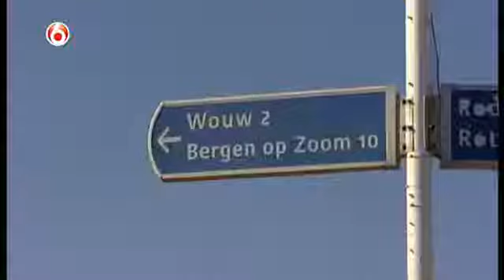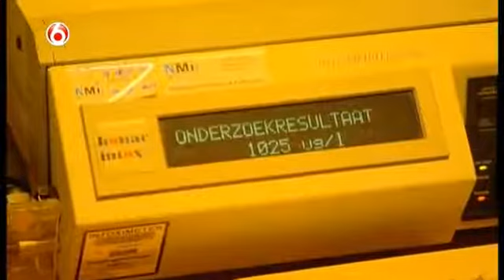Dronken DHL bestuurder rijdt door na aanrijding WEGMISBRUIKERS 2021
WEGMISBRUIKERS 2021